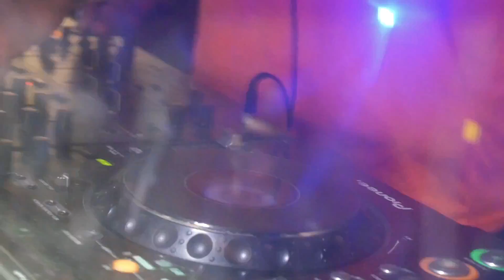KANE MOY LIKE - Βασίλης Πάντσιος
ΒΑΣΙΛΗΣ ΠΑΝΤΣΙΟΣ – ‘’ΜΟΙΡΑΙΕΣ ΓΥΝΑΙΚΕΣ’’ (NEW ALBUM!)
VASILIS PANTSIOS (GREECE) – ''FEMME FATALES'' (New Album!)

Το άλμπουμ ‘’ΜΟΙΡΑΙΕΣ ΓΥΝΑΙΚΕΣ’’ κυκλοφορεί
από την Final Touch - Walnut Entertainment!

‘’Μοιραίες Γυναίκες’’ είναι τo νέο άλμπουμ του τραγουδοποιού
και παραγωγού Βασίλη Πάντσιου.
11 τραγούδια που γράφτηκαν με το ιδιαίτερο ύφος του δημιουργού
για τις ‘’μοιραίες γυναίκες’’ της ζωής μας.
Για τις γυναίκες που μας γοήτευσαν μας εξίταραν και μας σημάδευσαν.
Ένας ολόκληρος δίσκος αφιερωμένος στην σκοτεινή πλευρά του έρωτα.
Στις σχέσεις πάθους, στις σχέσεις εξάρτησης κι αυταπάτης.
Στις ‘’καταραμένες σχέσεις’’ που ύμνησαν διαχρονικά ποιητές και συγγραφείς
σκηνοθέτες και μουσικοί.

Πρώτο single του δίσκου είναι το ΚΑΝΕ ΜΟΥ LIKE!
Σε μια αλλοπρόσαλλη νύχτα που οι αλλοπαρμένες γυναίκες είναι σε πρώτο πλάνο,
ο πρωταγωνιστής βρίζει ‘’τον κακό του τον καιρό’’, ξοδεύεται με ποτά και τσιγάρα
‘’κυνηγώντας την ουρά του’’ στα ίδια πάντα στέκια και ζητά απεγνωσμένα
μια επιβεβαίωση, - ένα ‘’Like’’ - για να τονώσει το καταπτοημένο ‘’εγώ’’ του.
Σημάδια των καιρών, στο σύγχρονο αποξενωμένο τρόπο ζωής μας.

Στίχοι, μουσική, επιμέλεια παραγωγής - Βασίλης Πάντσιος
Κιθάρα – Τάσος Σκούρας
Σαξόφωνο – Τάσος Καπζάλας
Processing Voc - Γιάννης Βαρελίδης
Master - Γιάννης Χριστοδουλάτος, (Sweetspot Studio, Athens)
Photo – Alexandr Ivanov from Pixabay
Art Work – Βαγγέλης Σερετίδης